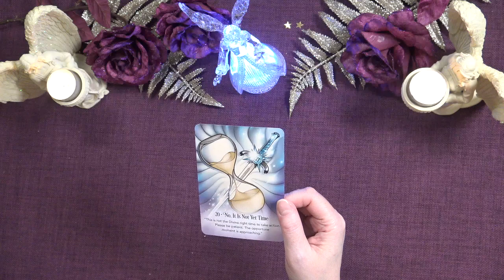A LITTLE ANGEL MESSAGE FOR THE DAY 💖 Truth Well Told Tarot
Andrea xx